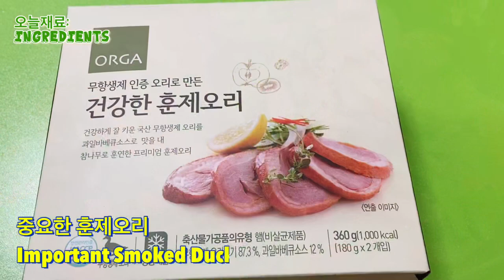바타민 채소 훈제오리요리/훈제오리볶음/Smoked duck / #23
- 혼자살면서 최소한의 식재료를 사용해서 음식을 만들어 먹고
  음식 쓰레기 배출량을 줄여요~
🍀제 채널을 방문하는 모든 분들 께 행운이 깃들길 바랍니다!
🍀Good luck to everyone who visits my channel!
 🚩업로드는 주1회 입니다!^^Uploads Once a Week
📌토요일 기억해주세요!^^Please remember Saturday!

(  재료  )
- 훈제오리
- 비타민 채소
- 홍고추,청량초
- 깻잎
- 다진 마늘
- 부추
- 굴소스
- 검정깨
( 만드는 과정)
-  훈제오리를 달궈진 팬에 굽는다.
-  오리 기름이 나오면 다진 마늘을 넣고 굽는다.
-  굴소스를 넣는다.
-  비타민 채소를 넣는다.
-  홍고추와 청량초를 넣는다.
-  깻잎을 넣는다.
-  마지막에 부추를 넣는다.
-  채소에서 나오는 물이 졸여질때까지 볶는다.
-  훈제 오리가 간이 있어서 굴소스 하나면 간은 충분해요!
-  채소물이 없어지면 맛있게 먹는다.

# 훈제오리요리
# 훈제오리 볶음
# 비타민채소요리
# 훈제오리볶음 맛있게 만드는법
# 훈제오리볶음 굴소스